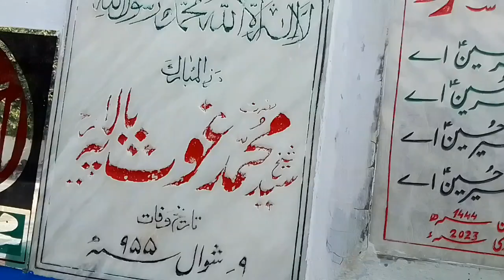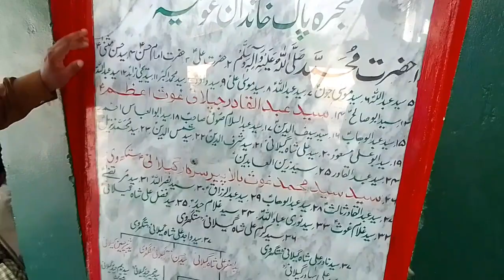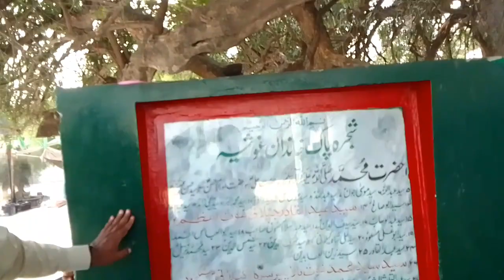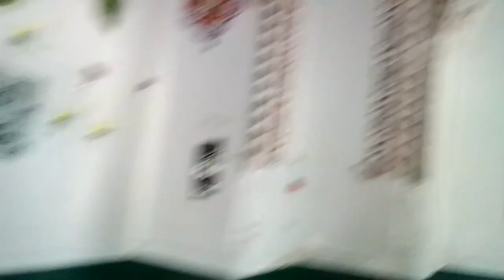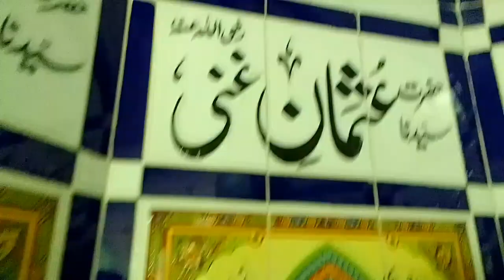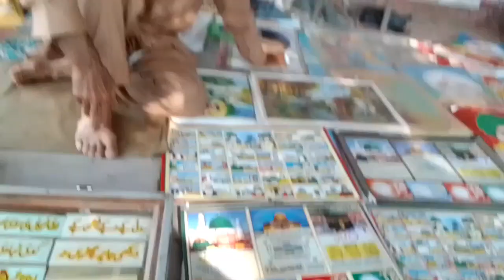Mizar Hazrat Syed Muhammad Ghous Bala peer Darbar vlog by Falik sher khan baloch